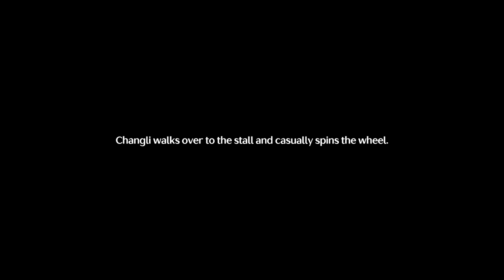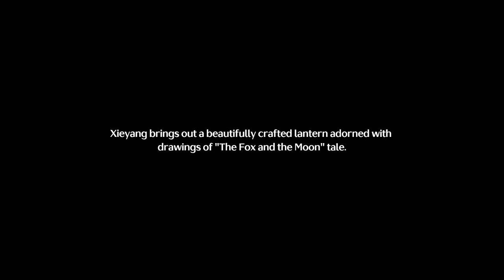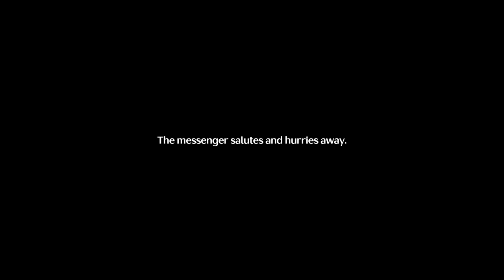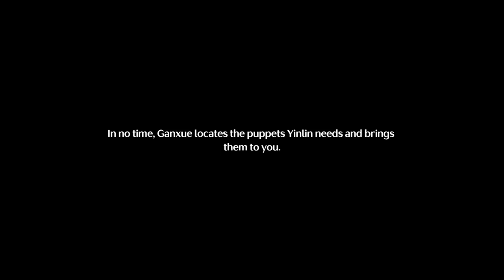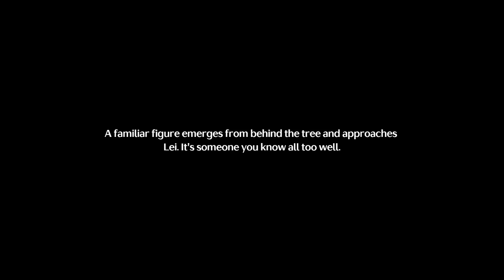Wuthering Waves: 1.2 Moonlit Festival: Various Sidequests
Side quests for the moonlit festival.